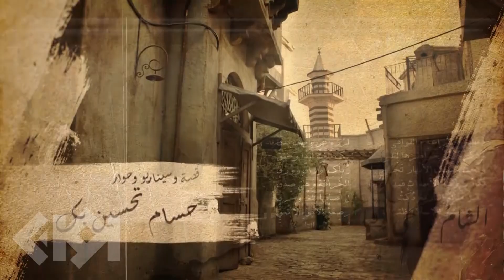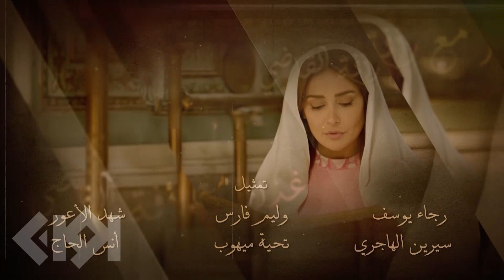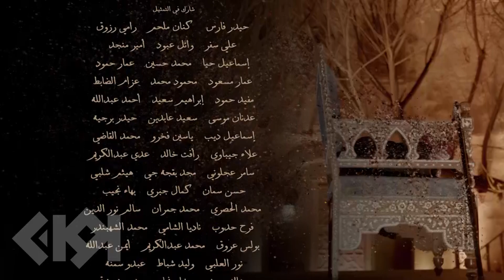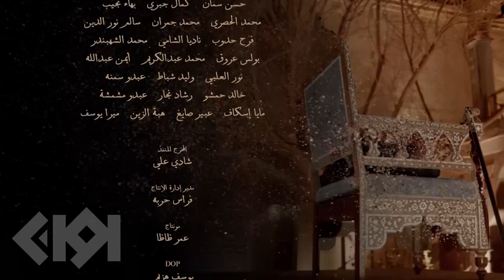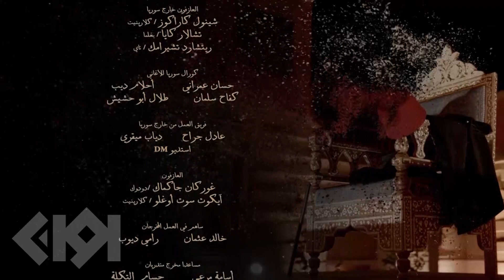مسلسل الكندوش 15 | بطولة ايمن زيدان وسولاف فواخرجي